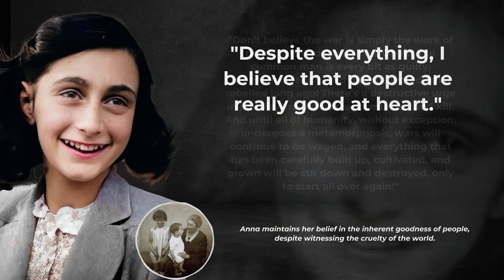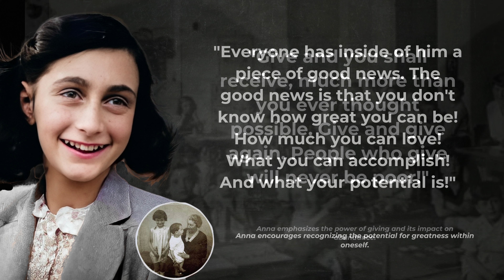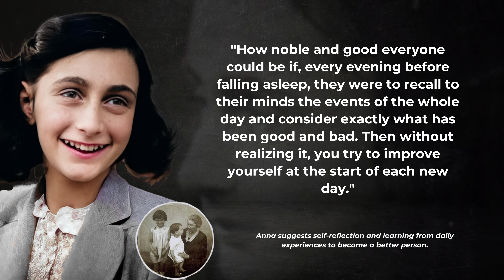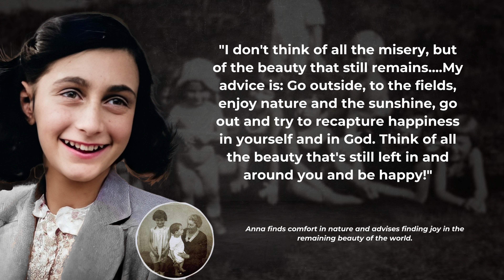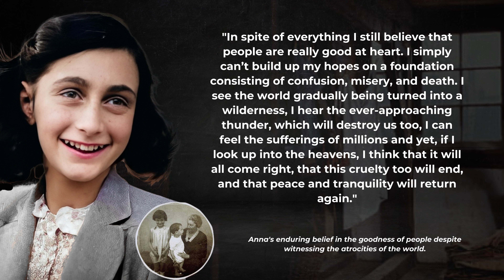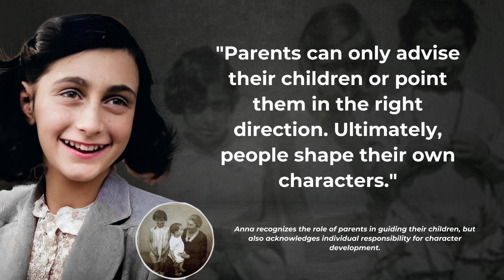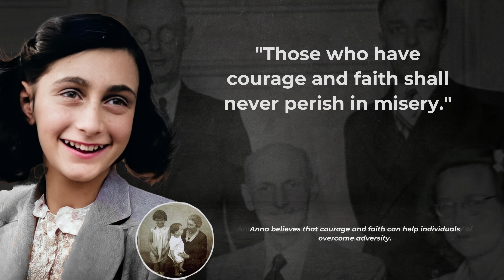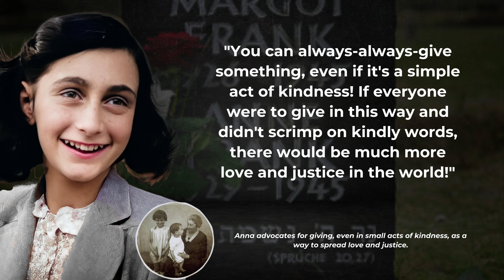The Hidden Meaning Behind Anna Frank's Quotes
In this video, we're exploring the hidden meaning behind Anna Frank's quotes. We'll be looking at quotes from her diary and discuss what they say about her life and her work.

Anna Frank was an amazing Dutch person, and her quotes provide a unique perspective on her time in the Nazi regime. In this video, we'll explore some of the quotes from her diary and discuss their hidden meaning.